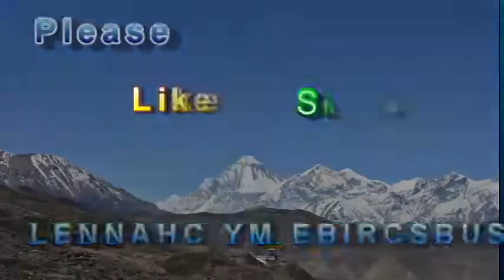Traditional Flock Dance of Bhaktapur Festival | God-Goddess Dance | जात्राको रमाइलो हाम्रो परम्परा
Traditional Flock Dance of Bhaktapur Festival | God-Goddess Dance | जात्राको रमाइलो हाम्रो परम्परा MountainSoul Bhaktapur is also known as "Khwopa".It is an ancient Newa City. The city is famous for Dahi (Yogurt) "Ju Ju Dhau" and the traditional God and Goddess dance in each festival. So, this is one of the dance. Therefore, I hope you all like it. If so,